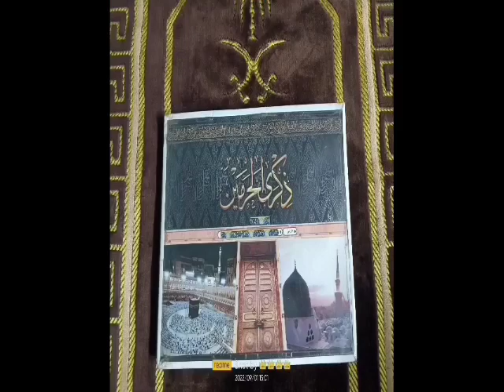//Hamd o sana ho teri kounomakasn wale,ye Rabbe har do aalam dono Jahan wale #@Hamd ❤️..